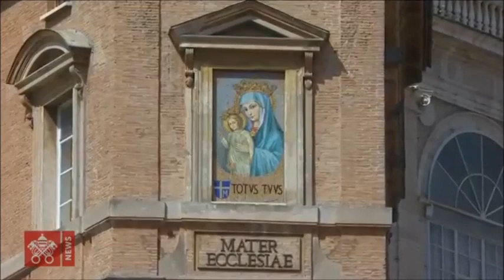Papa en el Regina Coeli 2-4-18: «Salir a anunciar que “¡verdaderamente el Señor ha resucitado!”»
Para leer el texto completo de la meditación del Papa Francisco en el Regina Coeli ingresar a:

2 de abril de 2018.- (Vatican News / Camino católico)  El Papa Francisco animó a los cristianos a salir a la calle a anunciar la Pascua, la resurrección del Señor, y a emplear para ello esta antigua fórmula utilizada por los apóstoles y por los primeros cristianos: “¡Verdaderamente el Señor ha resucitado!”.

Antes del rezo del Regina Coeli en la Plaza de San Pedro del Vaticano este lunes 2 de abril, el Pontífice reflexionó sobre las palabras del ángel que se encontraba en el interior del sepulcro donde había estado Jesús: “Ha resucitado”, fue lo que les dijo a las mujeres que habían acudido al sepulcro.

El Papa invitó a repetir en Pascua: “Verdaderamente el Señor ha resucitado”, y animó a los presentes en la plaza a repetirlo tres veces. Francisco subrayó que “Jesús ha derrumbado el muro de división entre los hombres y ha reestablecido la paz, comenzando a tejer la red de una nueva fraternidad”. En este sentido, hizo un llamado a redescubrir la fraternidad “tal y como era vivida en las primeras comunidades cristianas. No puede haber una verdadera comunión y un compromiso para el bien común y la justicia social sin la fraternidad y sin compartir. Sin compartir de forma fraterna no se puede realizar una auténtica comunidad eclesial o civil”. En el vídeo se visualizan y escuchan traducidas al español las palabras del Papa en el momento de rezar el Regina Coeli traducidas al español.